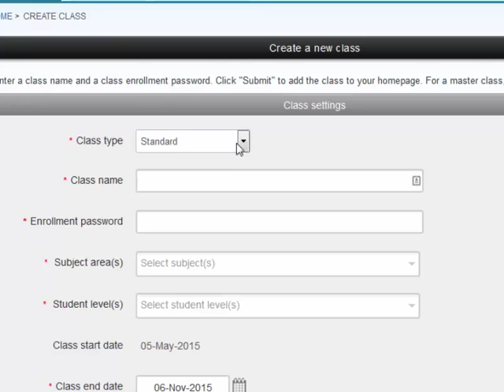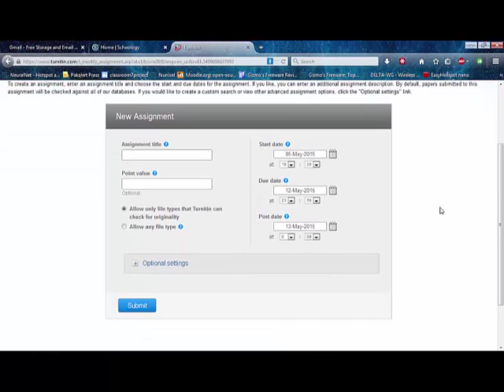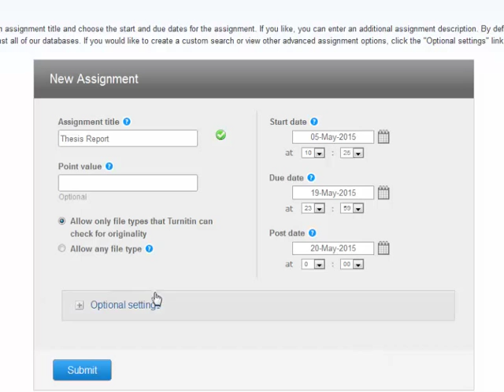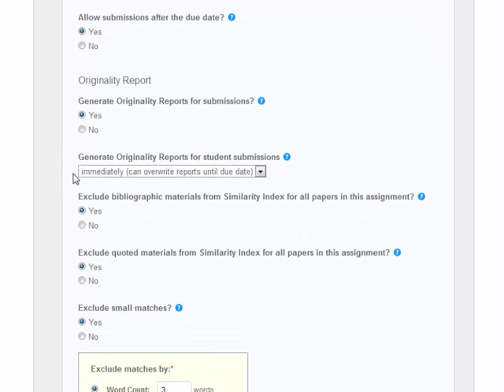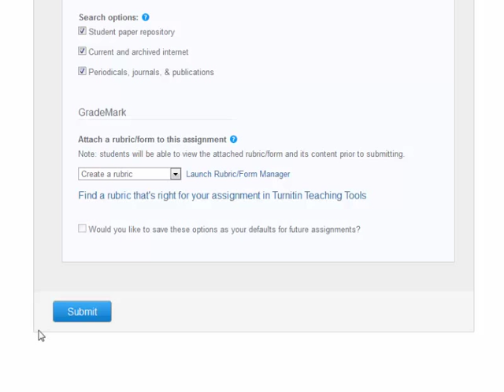Turnitin - Create Class and Assignment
Assalamualaikum and nice day to all,

This video shows how to create an active class and adding assignments in Turnitin account.